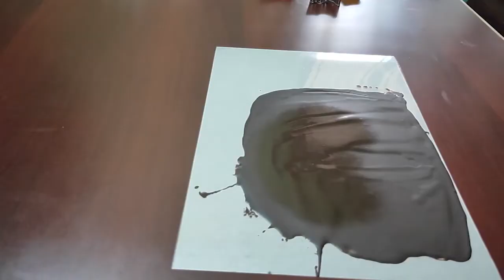Black Forest Cake | time-lapse | Wheat Base | No Maida | No APF | First Order | NearPerfect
We were excited to get the first ever Black Forest Cake Order for a Birthday occasion.

Soundtracks:

Slipstream (Purple Planet)
Positive Motivation (Purple Planet)

Credits